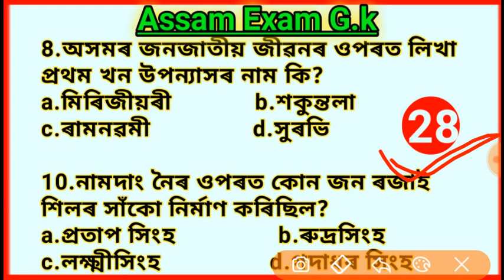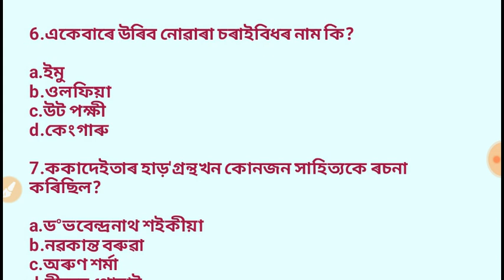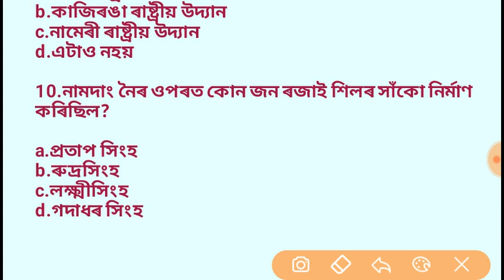Assam Police,DTE,DEE,DHS and other Assam Exam Gk.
Assam Police, Indian Navy,DEE,DHS, SSC, Railway Exam Question Answer.